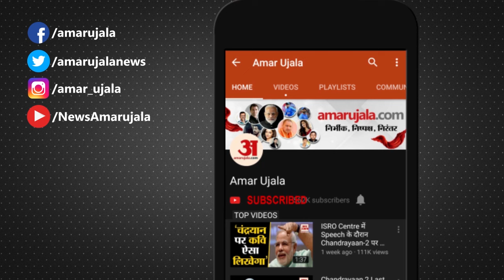AAP Punjab: पंजाब पहुंचे Kejriwal, गवर्नर और केंद्र सरकार पर साधा निशाना |Bhagwant Mann| Punjab News